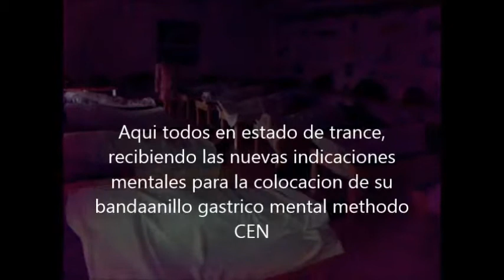Copy of Bandaanillogastricomental metodo CEN 4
Aqui pueden observar los testimonios del dia despues de la conferencia pre-programacion bandaanillogastricomental metodo CEN por Lourdes Krohn.  Todos los participantes reportaron cambios.